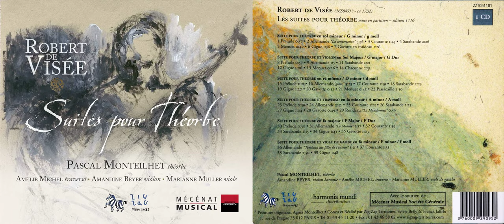Robert de Visée - Suites pour théorbe (1716) - Pascal Monteilhet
Robert de Visée (1658/60 ? – ca 1732)
Les suites pour théorbe mises en partition – édition 1716

Suite pour théorbe en sol mineur
00:00:00 Prélude
00:00:57 Allemande "La Conversation"
00:04:34 Courante
00:06:19 Sarabande
00:08:46 Menuet
00:09:33 Gigue
00:11:09 Gavotte en rondeau

Suite pour théorbe et violon en Sol Majeur
00:12:39 Prélude
00:13:38 Allemande
00:15:36 Courante
00:16:48 Sarabande
00:19:10 Gigue
00:20:15 Menuet
00:20:41 Chaconne

Suite pour théorbe en ré mineur
00:23:15 Prélude
00:24:25 Allemande "grave"
00:27:48 Courante
00:29:48 Sarabande
00:32:10 Gigue
00:33:39 Gavotte
00:34:31 Menuet
00:35:14 Passacaille

Suite pour théorbe et traverso en la mineur
00:37:45 Prélude
00:38:24 Allemande
00:41:16 Courante
00:42:43 Sarabande
00:45:05 Gigue
00:46:10 Gavotte
00:47:00 Rondeau "La Montfermeil"

Suite pour théorbe en fa majeur
00:47:59 Prélude
00:48:29 Allemande "La mutine"
00:50:46 Courante
00:52:23 Sarabande
00:54:37 Gigue
00:56:21 Gavotte

Suite pour théorbe et viole de gambe en fa mineur
00:57:26 Allemande "Tombeau des filles de l'auteur"
01:01:17 Courante
01:02:51 Sarabande
01:05:42 Gigue

Pascal Monteilhet, théorbe
Amandine Beyer, violon baroque
Amélie Michel, traverso
Marianne Muller, viole de gambe